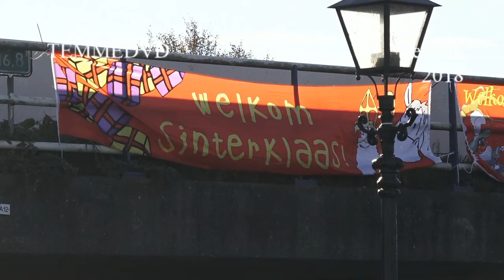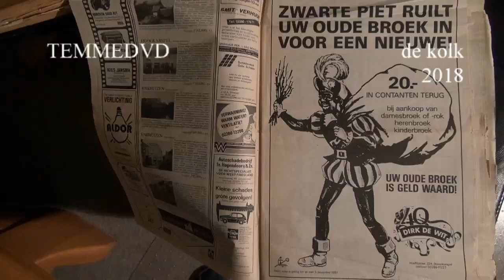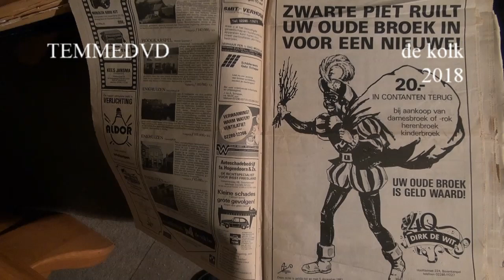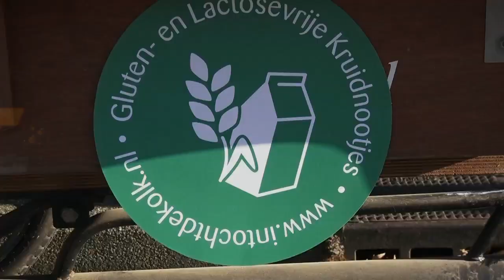Sint en Piet In De Kolk@2018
Bovenkarspel  Broekerhaven  De Kolk daar kwam in 2018 Sint en Piet weer aan wal .